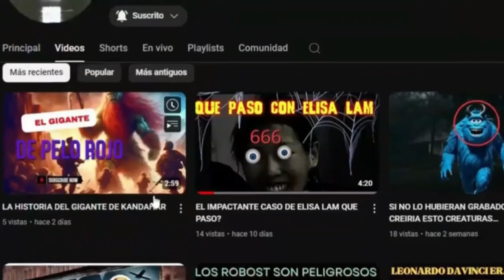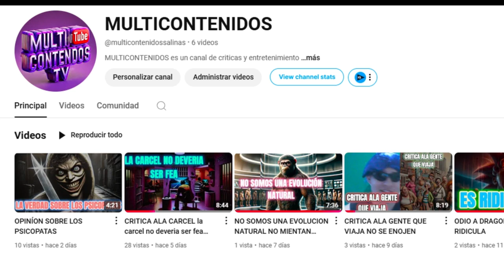LA PROFECÍA MAS impactante del año 2025 DOnald Trump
LA PROFECÍA MAS IMPACTANTE DE LA HISTORIA y probablemente tambien de toda la historia te hablo sobre una profecía que tiene relacion con donald trump y que se va a cumplir en el año 2025 quieres saber cual es?